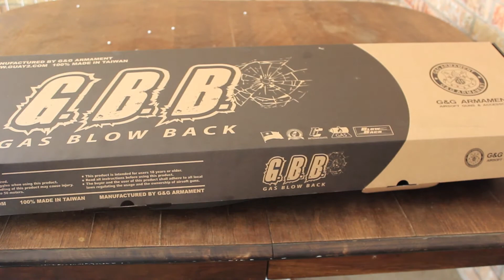G&G combat machine REVIEW (GBBR)